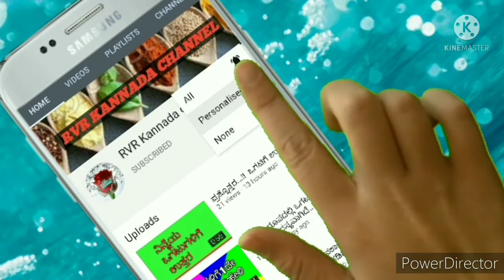ಸಂಜೆ ಟೀ ಟೈಮ್ ಗೆ 5 ನಿಮಿಷದಲ್ಲಿ ರೆಡಿ ಆಗುವ ಖಾರಾ ಸ್ನಾಕ್ಸ್ ರೆಸಿಪಿ /spicy khara snacks.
hello friends

tastyand healtyrecipe
todays special
ಖಾರಾ ಸ್ನಾಕ್ಸ್ ರೆಸಿಪಿ
Ingrediants
ಎಣ್ಣೆ
ಸಾಸಿವೆ
ಜೀರಿಗೆ
ಕರಿಬೇವು
ಕೊತ್ತಂಬರಿ
ಶೇಂಗಾ ಬೀಜ
ಪುಟಾಣಿ
ಅಚ್ಚಖಾರದ ಪುಡಿ
ಉಪ್ಪು
ಅರಿಸಿನ ಪುಡಿ
ಸಕ್ಕರೆ
ಬುಂದಿ ಕಾಳು

KEEP WATCHING